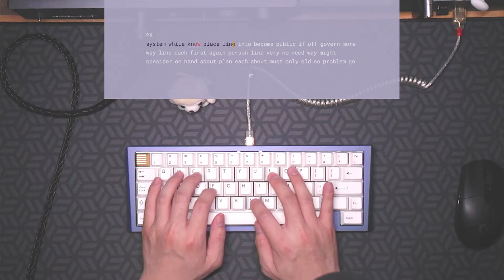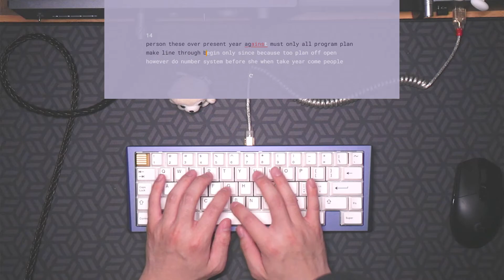Moment (Prototype) Typing - Cherry MX Black (Retooled), 205g0, Alu Half-Plate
Prototype of Moment 60% in 'Twilight Fog' purple ...

Typing begins at 1:14​

Built with Cherry MX Blacks (Retooled) lubed with Krytox 205g0 on an aluminum half-plate. Geekark PBT BoW (great caps!)